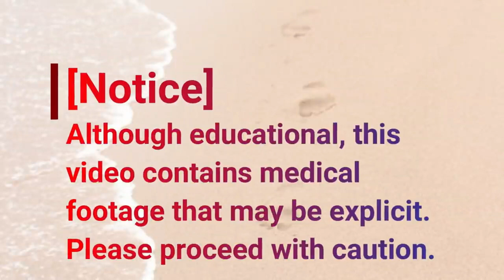96 Years Old and Going Strong. How do your Aging Toenails? (2021)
The videos are to show different procedures that Dr. Nail Nipper's performs on her patients.  Be kind in the community and ask questions based on a person is reading.

How do your Aging Toenails?
What older toenails?
Who cuts your toenails?
how to treat aging toenails?
how to care for aging toenails?
how do toenails change with age?

Red Mask for Lip Reading
(Clear Window Face Mask Adult-Size Red) --